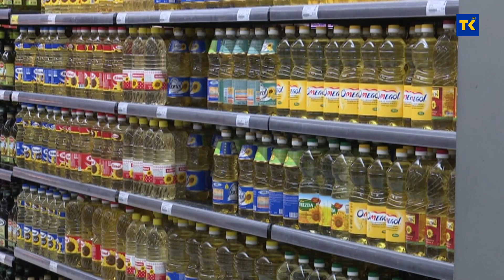Rast cijena osnovnih životnih namirnica u BiH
Prethodnih nekoliko mjeseci u BiH evidentan je rast cijena osnovnih životnih namirnica. Sindikalna potrošačka korpa u januaru 2022. godine iznosila je više od 2 hiljade KM, dok je njena pokrivenost prosječnom platom manja od 45 posto. Iz Kluba potrošača TK ističu da su trenutne cijene hrane nedopustive, te da treba pronaći rješenje i prilagoditi ih svim bh. stanovnicima, a prvenstveno onim koji žive od minimalnih novčanih prihoda.